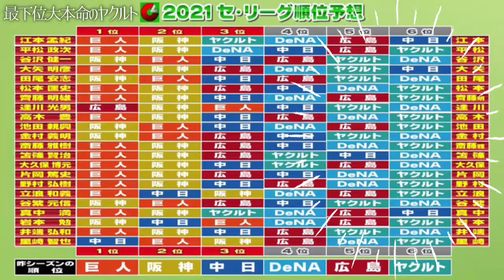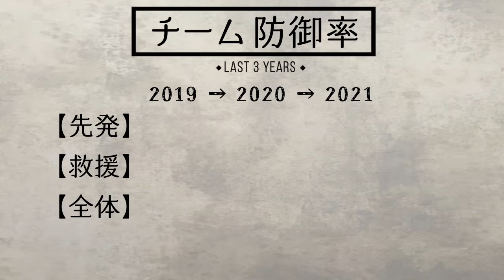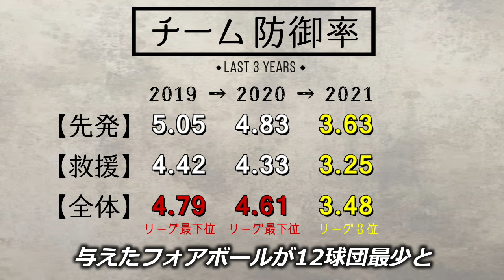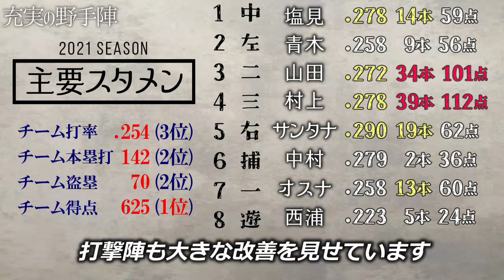【名将】暗黒ヤクルトを常勝軍団に変えた高津監督の采配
戦力的に圧倒的最下位予想だった2021ヤクルトを日本一に導いた3つの要因を徹底解説します。

プロ野球の歴史解説を中心に、見やすい編集を心がけて投稿します。

▼オープニングでお借りした素材（ヤクルト優勝PV）

▼INDEX
0:00 導入
1:10 要因① ローテ管理
4:38 要因② 誤算なき攻撃陣
6:28 要因③ 名将高津監督

【動画内容についての注意書き】
本動画は客観的事実や数値といったファクトベースに構成しておりますが、あくまで投稿者の主観で解説していることをご了承下さい。また、本動画は誹謗中傷を目的とした意図はありません。

情報収集の上、テロップや記載事項は投稿前に確認しておりますが、1名で運営している関係で誤りが無いという保証は出来かねます。誤植など判明した場合はコメントにて修正させて頂きます。